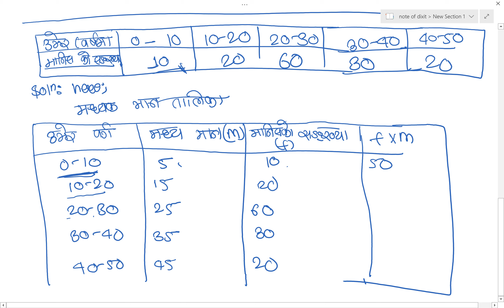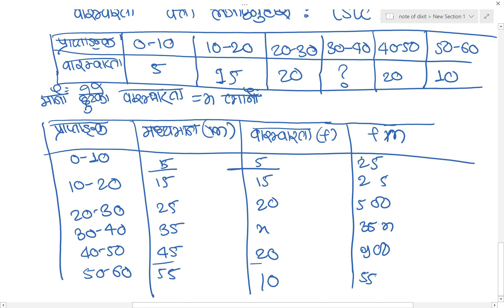Mean(मध्यक) || SEE class 10 || कक्षा १० को लागी अनिवार्य_गणित || SEE/SLC Preparation in NEPALI